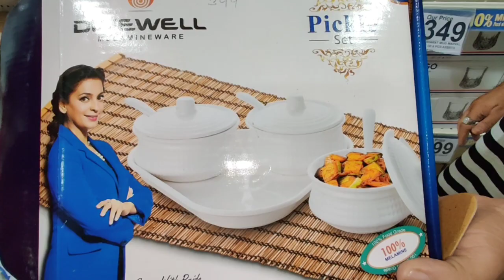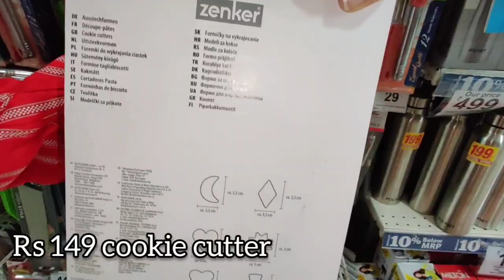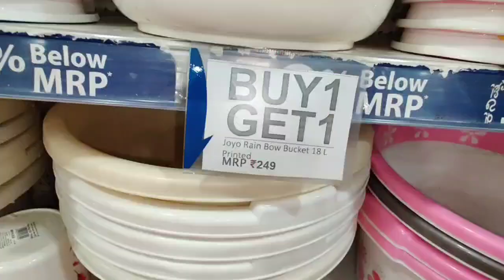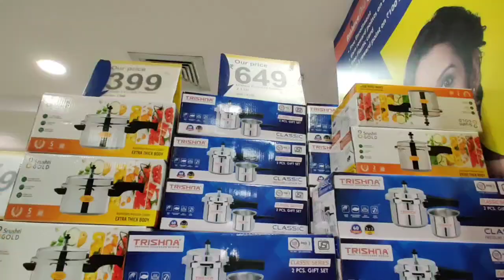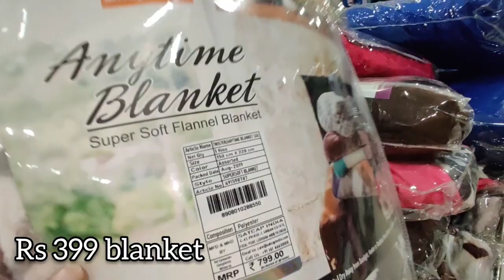Reliance Smart Latest Tour - New arrivals - Non-Stick , Kitchen Ware and Rice cooker combo 649 only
Located in: Park Square Mall
Address: ITPL Main Rd, Pattandur Agrahara, Whitefield, Bengaluru, Karnataka 560066